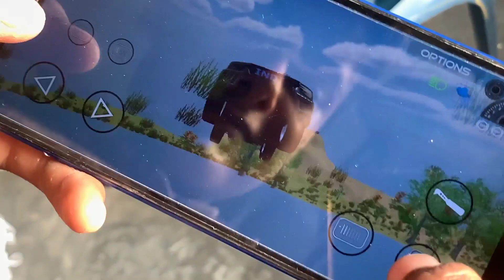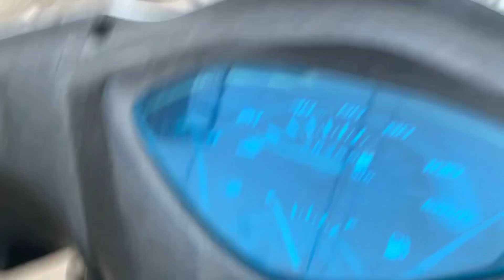Sidhu moosewala ka tractor dekha 😱 mukesh ke new ghar ka kam shuru hogya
hit likes.

lots of  ❤️
Sidhu moosewala
Sidhu moosewala tractor
Sidhu moosewala 5911